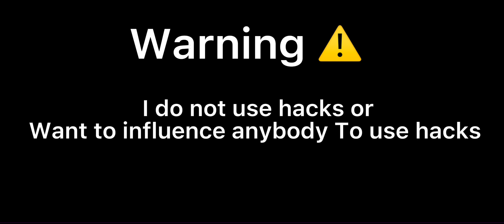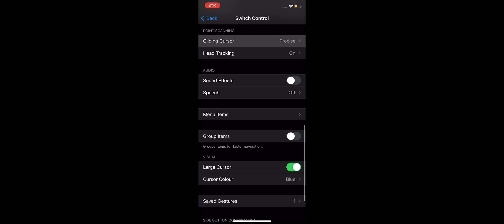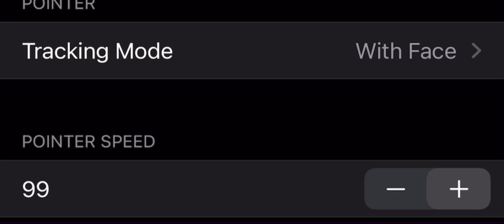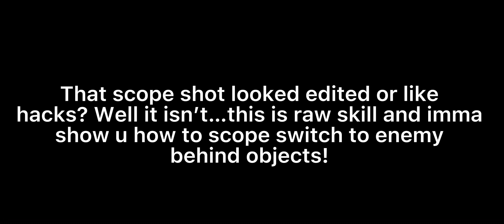Tutorial how to aimbot headshot like @WhiteFF with any gun! 😱😱 FFH4X 😱🔥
GODLIKE 2004👽

SERVER-NA
MOBILE PLAYER

Mobile player currently on iPhone X❤️

JAMAICAN 🇯🇲

My FF world is full of haters but I won’t let that stop me from playing and being the best player jamaica could see❤️

And as I slowly learn and educate my self to new things and new skills in this game I’m getting better each day ❤️ and slowly I’ll become the BEST PLAYER IN JAMAICA 🇯🇲

FOR ALL THE SMALL YOUTUBERS DONT STOP TRYING TILL U SUCCEED IN YOUR HUNT FOR SUCCES BECAUSE ALL U NEED IS HOPE AND HARD WORK❤️

Written by : GODLIKE

Inspiration:BORN2KILL,RUOK FF,VINCENZO,SYBLUS,JACK FF❤️

R E M E M B E R    T O    S U B S C R I B E    A N D    L I K E 🤍